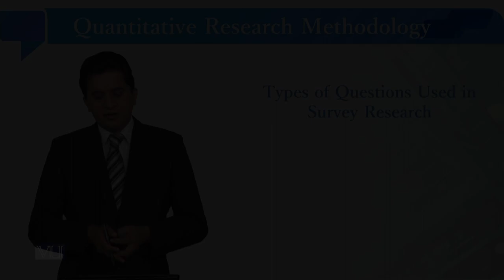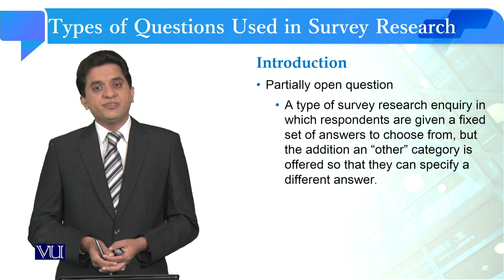Types of Questions in Survey Research | Quantitative Research Methodology | SOC509_Topic101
Topic100: Types of Questions in Survey Research
By Dr. Qaisar Khalid Mahmood